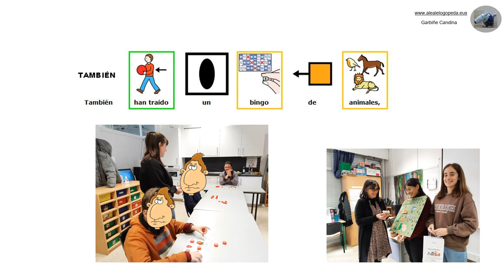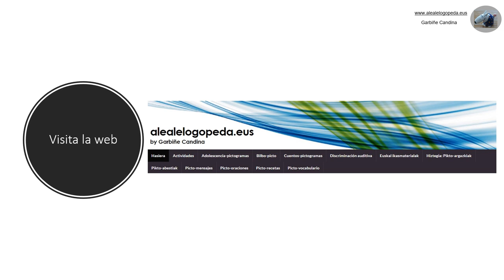TRABAJO COLABORATIVO AE EI